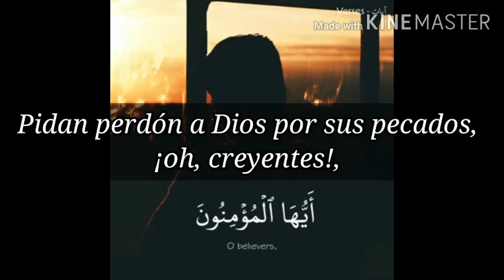Perdón a Dios